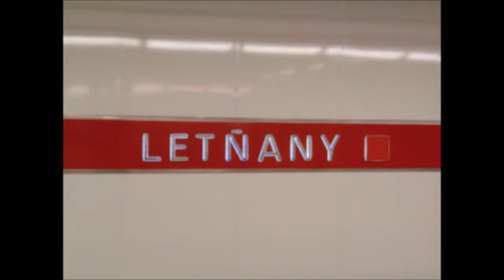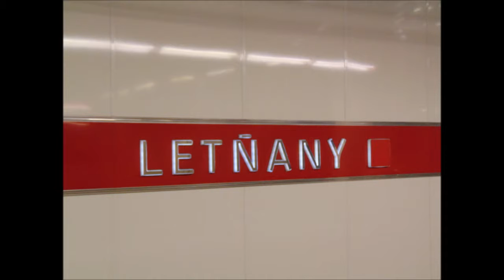Praha Letňany 27.5.2018